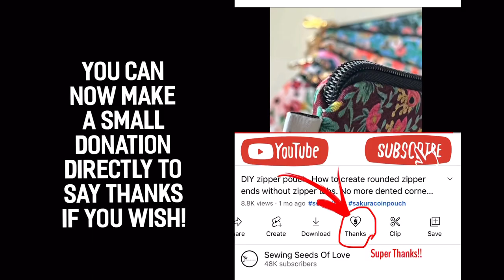How to make a dog poop bag holder with an eyelet/grommet. Lined and unlined. SSOL boxy pouch.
Free for Facebook Group Members!